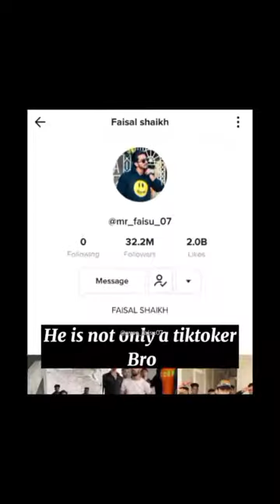Who is Mr_faisu? Story of Shaik Mohammad mudassir